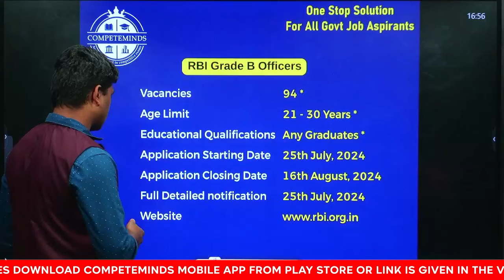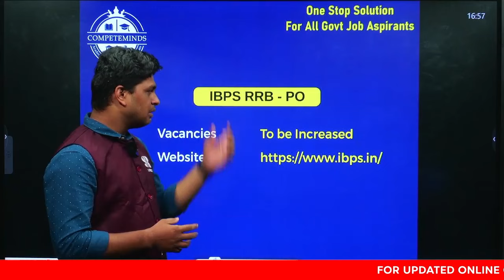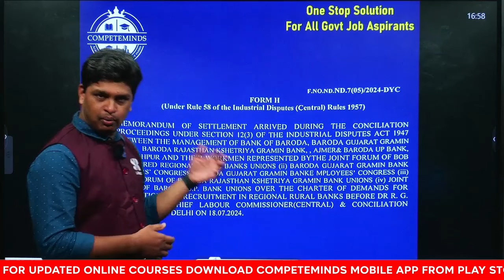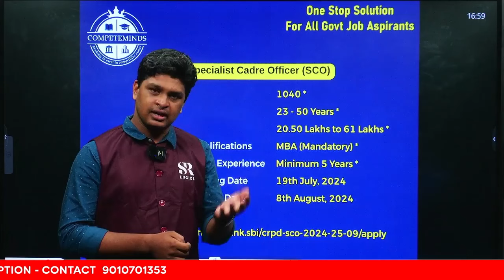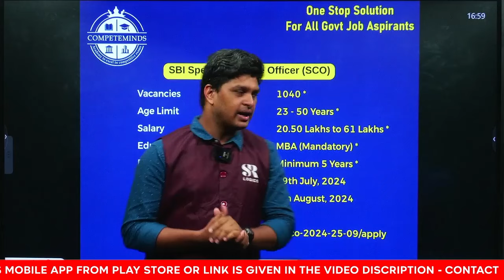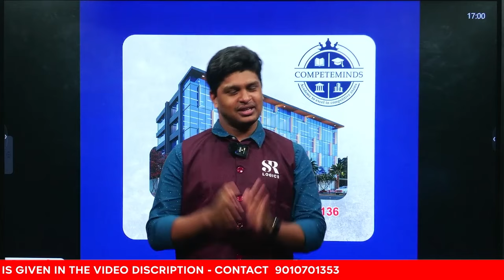DAILY JOB ALERT | Government Job లక్ష్యంగ పెట్టుకున్న ప్రతి విద్యార్థి కోసం | July 19th, 2024